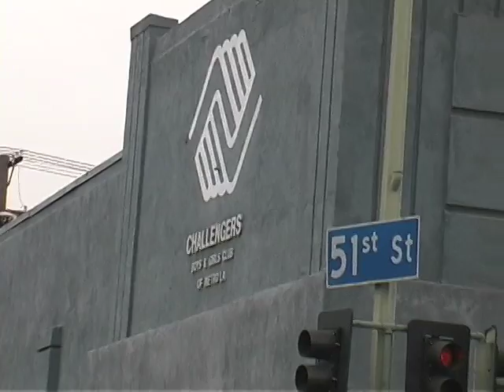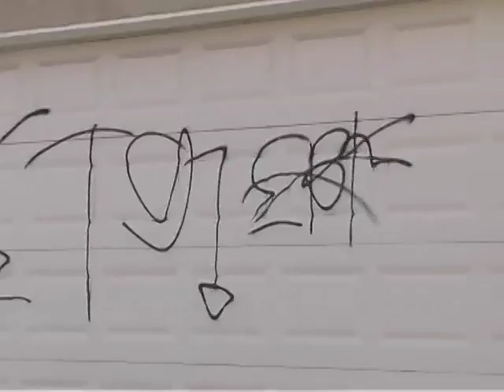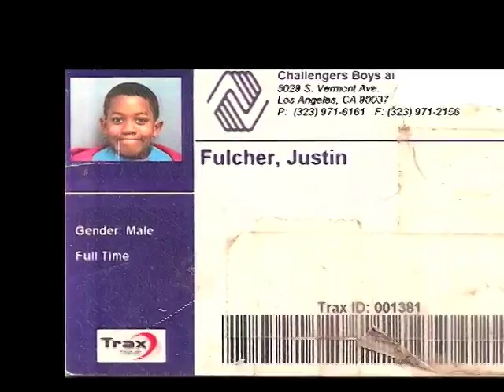Grow - Part 1 (Challengers Boys & Girls Club, Southern California Library)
Through several interviews, and the use of both current and archival footage, this short documentary offers a fresh perspective of South Central Los Angeles. Highlights Challengers Boys & Girls Club and the Southern California Library for Social Studies and Research. Screened at the Pan African Film & Arts Festival, 2009.